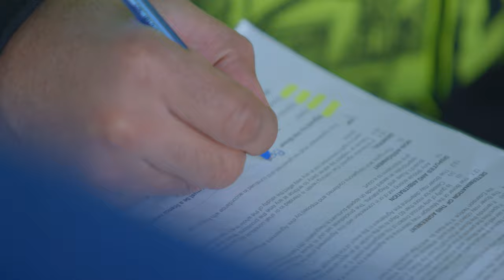MICKE X TINOS ELANIOS - FAPTE REALE 4K 2020 █▬█ █ ▀█▀🆘🆘🆘🆘🆘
ORCHESTRATIE YAYA PRODUCTION,PERFECT MUSIC
TEXT YAYA PRODUCTION
MIX&MASTER YAYA PRODUCTION & PERFECTMISIC
MUSICAL MANAGER-DAN BURSUC